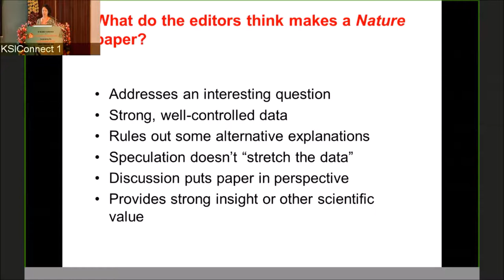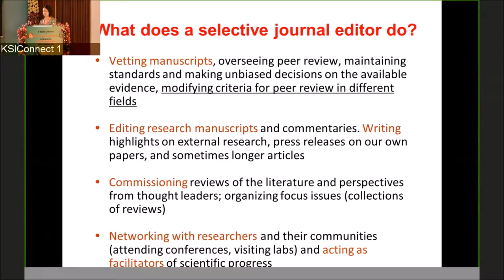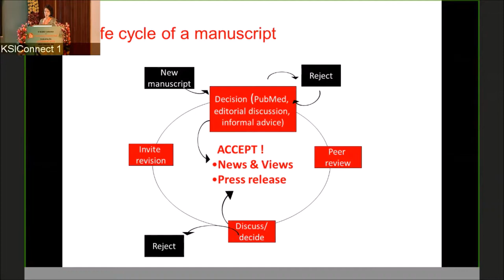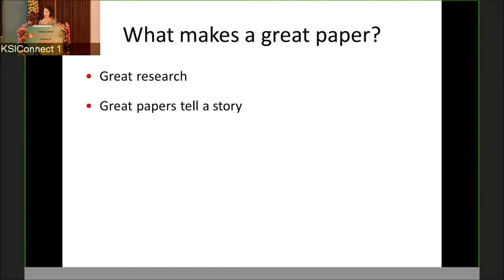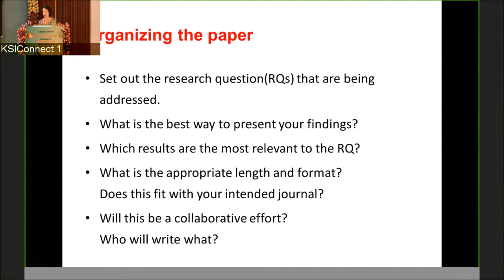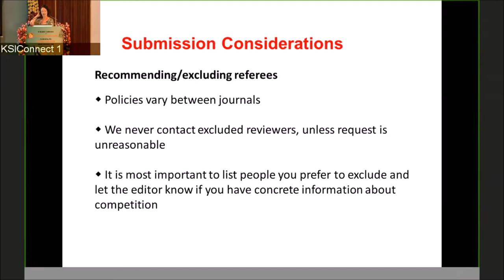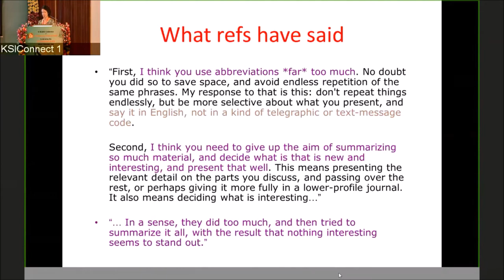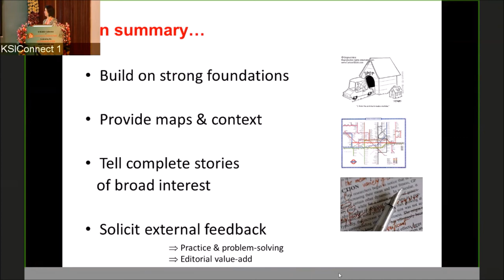Panel Session Writing a high quality science paper by Susan Jones, Nature Biotechnology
Panel Session Writing a high quality science paper by Dr Susan Jones, Nature Biotechnology during VI NGGIBCI Conference on Crop Genomics: Present & Future to celebrate 10th Anniversary of CEG ICRISAT